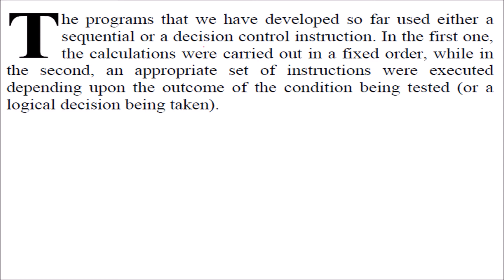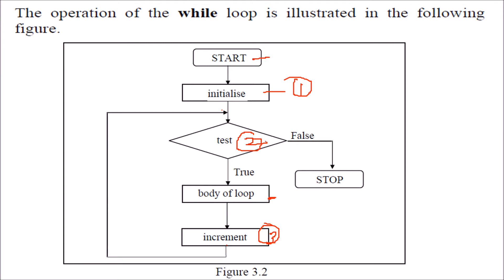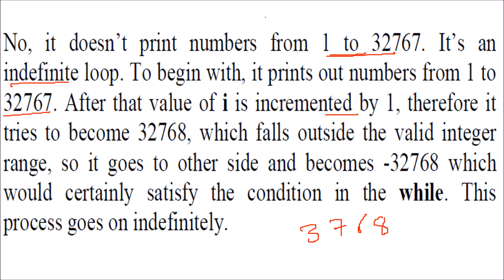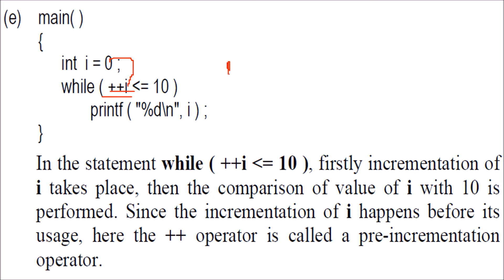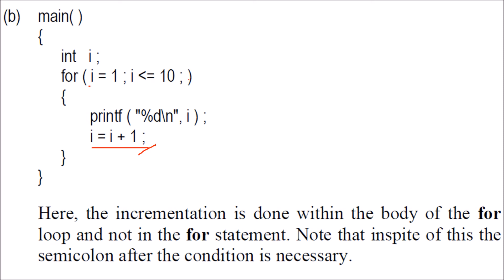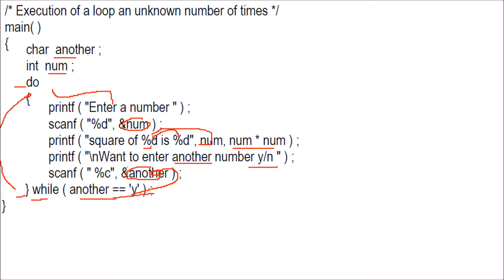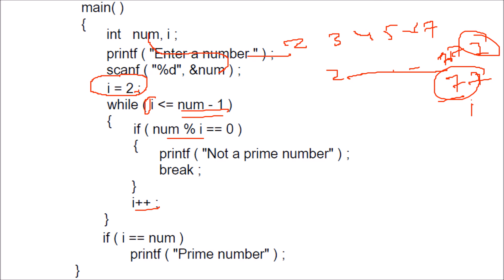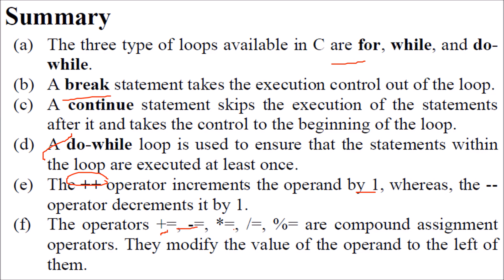C Programming Loop Control Structure Tutorial 3 in HINDI